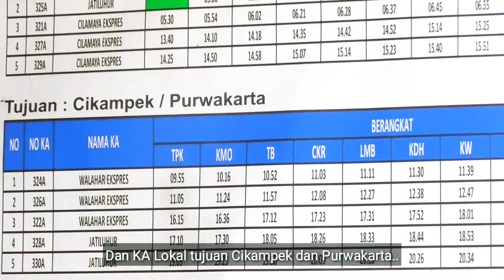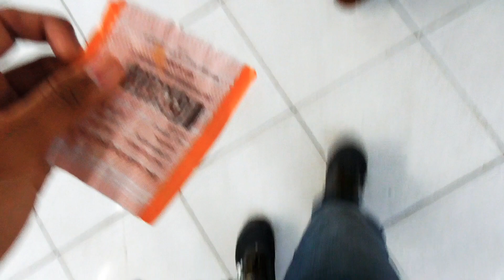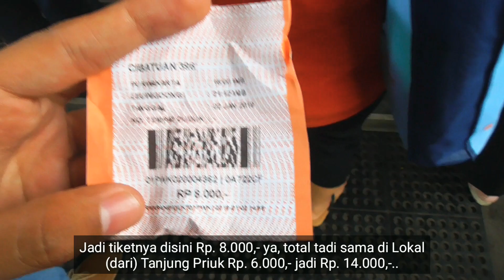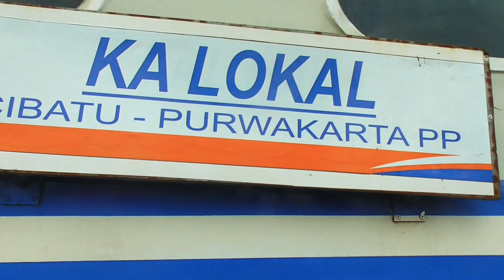APA BISA JAKARTA BANDUNG Rp. 14.000,- AJA ?? || NYAMANNYA LIBURAN NATAL DAN TAHUN BARU BERSAMA KAI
Libur Natal dan Tahun Baru paling enak diisi dengan berlibur nih, upss tapi lagi gak punya banyak uang nih, maklum saya Mahasiswa Tingkat Akhir yang butuh biaya lebih untuk Skripsi.. Ahh Saya gak mau nyerah gitu aja, pokoknya saya mau Liburan. kayanya Ke Bandung enak nih, tapi saya maunya naek transportasi yang murah, nyaman, gak ngebosenin, dan yg pasti bebas macet.. Makanya pada hari Rabu, 02 Januari 2019 kemarin, saya bereksperimen nih dengan Uang Rp.14.000,- bisa gak ya saya sampe Bandung ?? Penasaran gimana caranya, yuk tonton Vlog saya berikut ini..